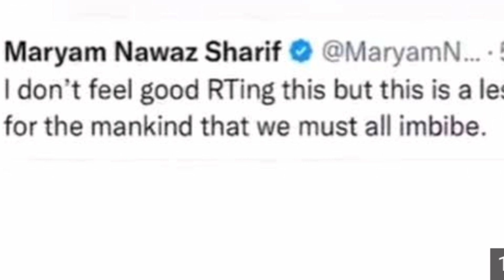Arshad sharif / Our Nationa Hero / proud pakistani / ub nhn tu kab